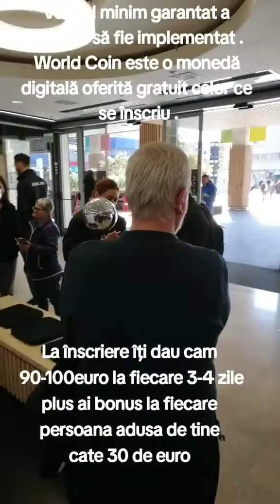SCANAREA IRISULUI=PECETE666 -VENITUL MINIM GARANTAT A ÎNCEPUT SĂ FIE IMPLEMENTAT(Spania)